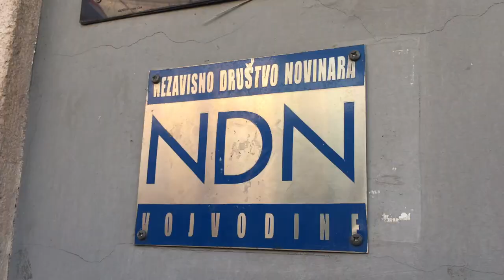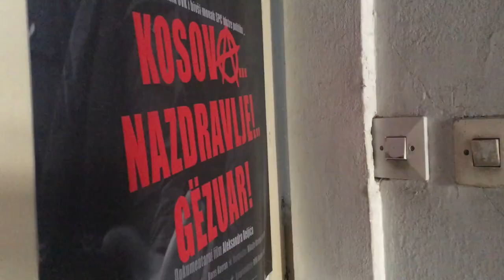Projekcija filma "Kosovo... Nazdravlje! Gezuar!", Novi Sad